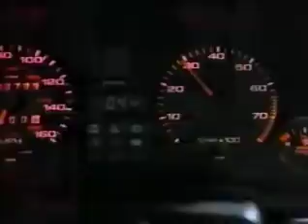1985 Audi 5000 S Commercial